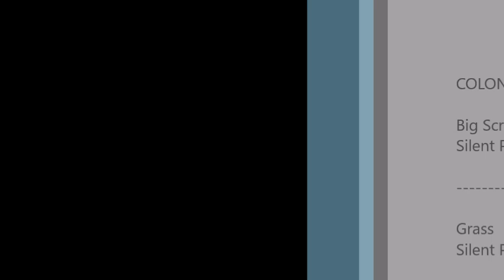un antico sito di un casaro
La natura selvaggia e la storia della civiltà contadina a Gravina in Puglia